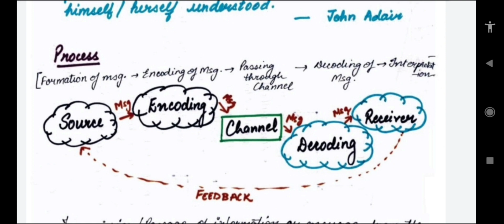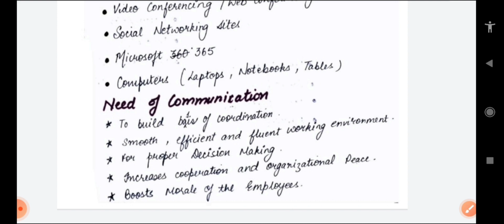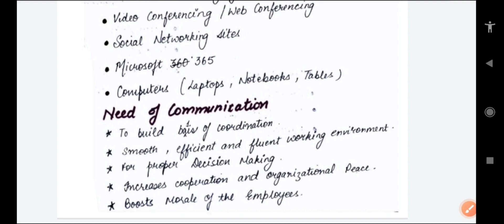मैराथन क्लास Communication Skills 1 // polytechnic 1st semester// communication skill 1// upbte